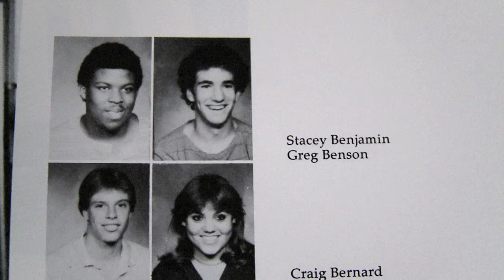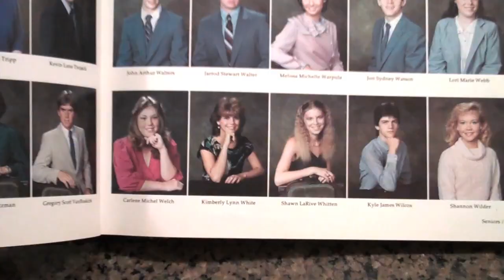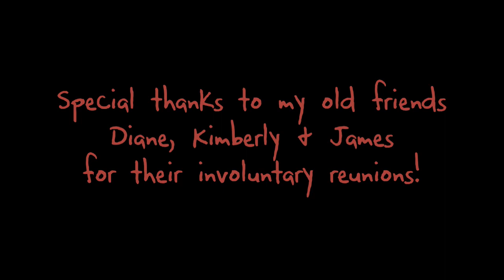Surprise High School Reunions!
My Senior Class high school yearbook reminded me of people and events that Spacebook or MyFace never did, so I went out and surprised some old friends.  Fun times!

This video was shot in Austin, TX, one of the greatest cities in the world.